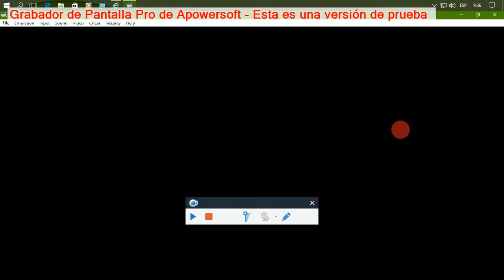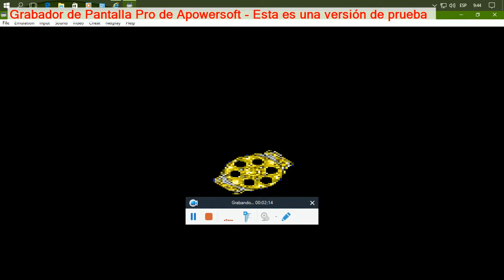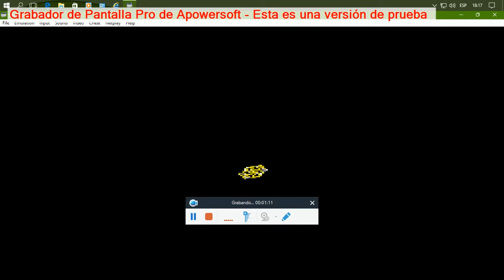super bomberman 2: modo batalla area 6 y 7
este el modo batalla área 6 y 7 en super bomberman 2